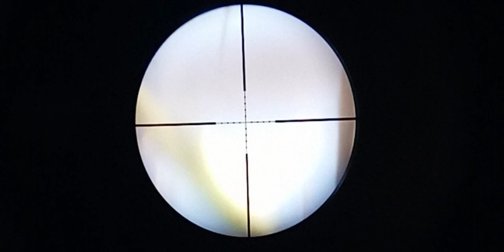nyanggong tekukur sambil TIDURAN poin pun melimpah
tag ;
hunting tekukur,berburu burung tekukur,berburu burung deruk,hunting punai,hunting seru,hunting tekukur di sepot istimewa,nyanggong tekukur,nynggong burung tekukur sambil tiduranberburu burung tekukur dengan menggunakan senapan uklik,